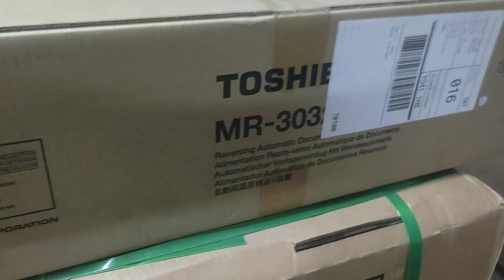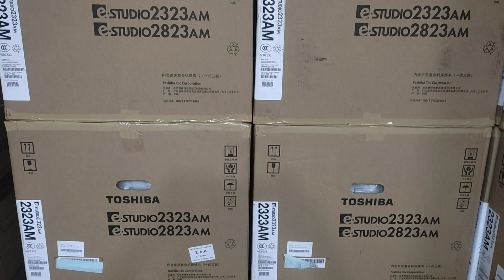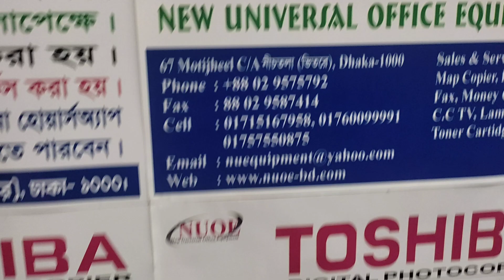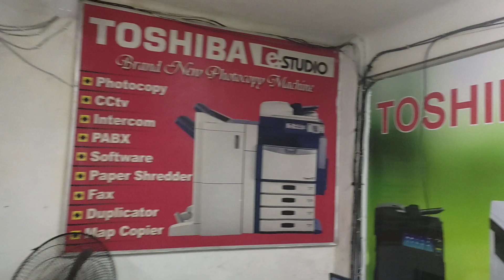Toshiba MR- 3032 RADF Automatic Document Feeder price in BD New universal office 01757550875